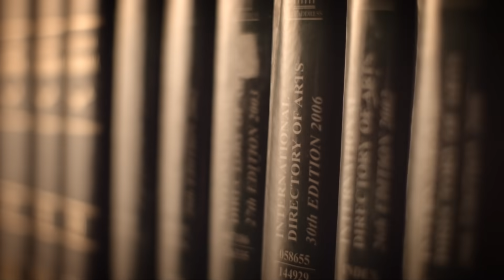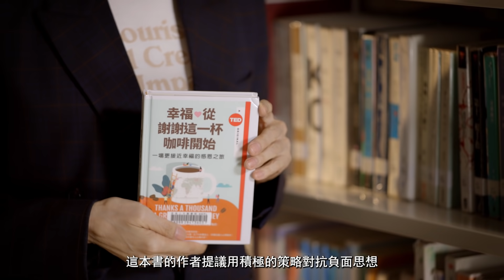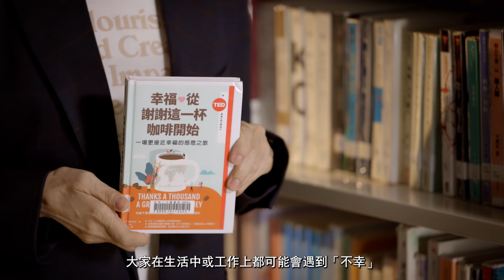Do姐主持【Do it Now@解憂圖書館】第三集 - 新婚少婦篇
香港圖書館節2021推出網上節目「Do it Now@解憂圖書館」，邀請Do姐鄭裕玲擔任「解憂圖書館」館長，為你推介好書，幫你排難解解！第三集收到讀者Charmaine來信，她說搬入新居後面對家事的煩惱，在工作上亦不順利；Do姐為她推介了兩本電子書，鼓勵她以另一角度看待問題，輕鬆面對日常生活的煩惱。